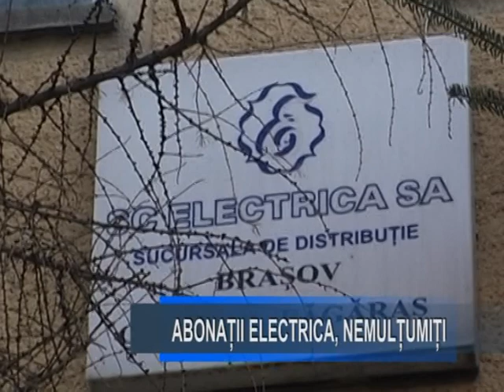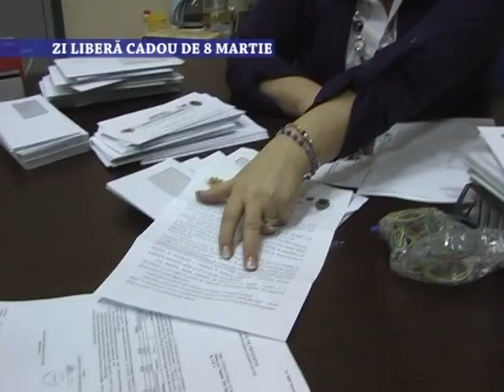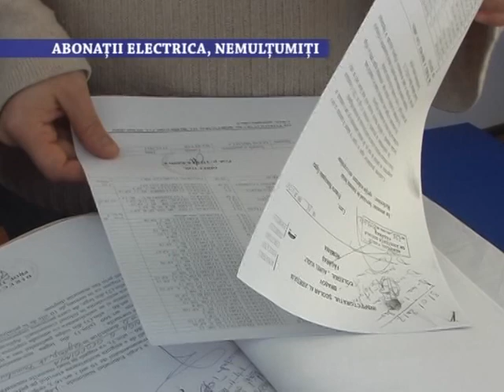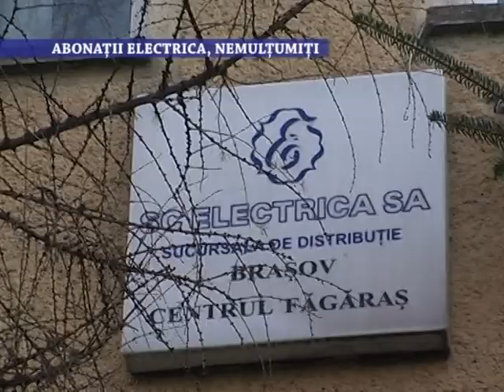Stirile Nova TV Fagaras, 8 martie 2017